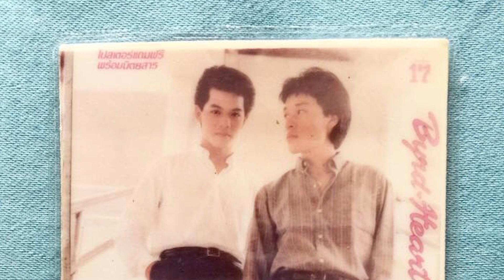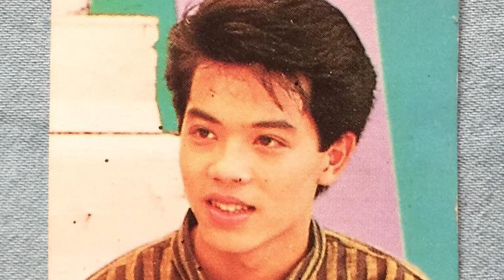"เบิร์ดกะฮาร์ท" เวลานั้นคือนิรันดร์สำหรับคนฟังโดยแท้จริง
"บางทีความเป็นเพื่อน ถ้าเราไปจับตรงจุดนี้แหละว่าเราไม่ชอบ มันก็จะมานั่งขลุกอยู่กับจุดนั้น มันไม่มีความหมาย คนเราไม่ได้คบกันโดยจุดที่เรารักกันอย่างเดียวนะ มันต้องคบกันในจุดที่รู้สึกว่ามันไม่เหมือนกันด้วย ก็อย่าไปเน้นจุดนั้น เราก็แค่มองข้ามมันไป"
เวลากว่าสามทศวรรษที่ผ่านไป "เบิร์ดกะฮาร์ท" เปลี่ยนผ่านจากคนหนุ่มเป็นหนุ่มใหญ่ เติบโตขึ้นทั้งในฐานะผู้ชายและกลิ่นอายดนตรี GM จะมาคุยกับพวกเขาถึงความเป็นเพื่อน ความฝัน และความรัก คุยไปร้องเพลงไป แม้ทุกอย่างบนโลกจะเปลี่ยนไปแค่ไหน แต่เมื่อทั้งคู่จับเครื่องดนตรีและร่วมบรรเลงเพลงด้วยกันแล้ว...
เวลานั้นคือนิรันดร์สำหรับคนฟังโดยแท้จริง